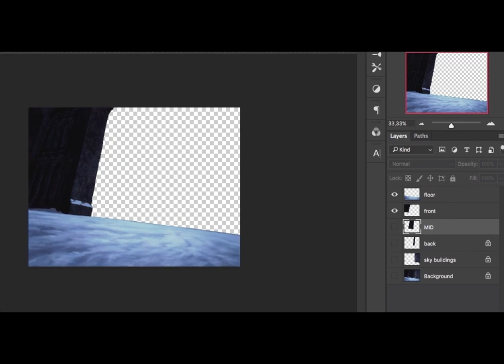Notre Dame process 2d - 3D Spine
This video is a small demonstration about making a 3D background from a 2D illustration in Spine.

Illustration credits: Christophe Vacher
Rigging, animation & post: Jorge Bompart